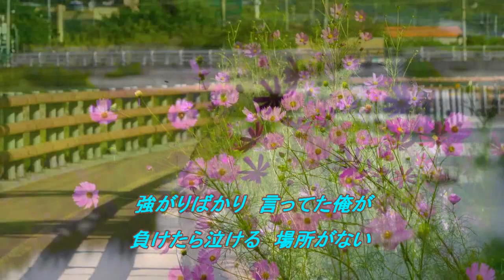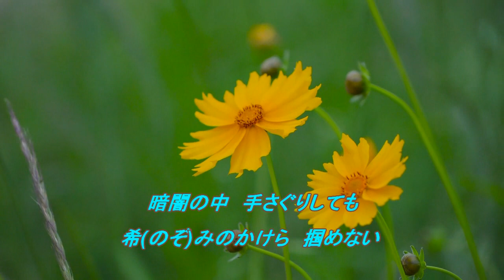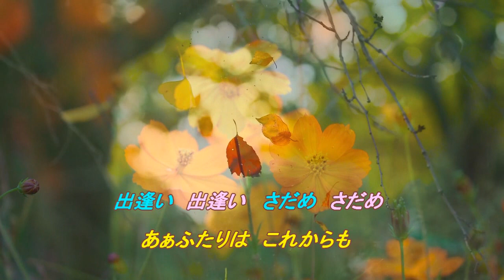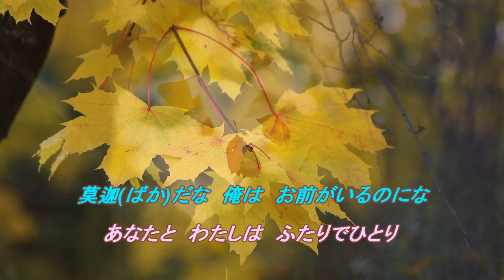ふたり 鳥羽一郎 原田悠里【女性パート】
強がりばかり 言ってた俺が 負けたら泣ける 場所がない～♪9月7日にリリースされた曲です。